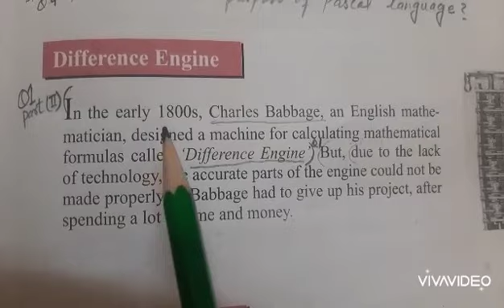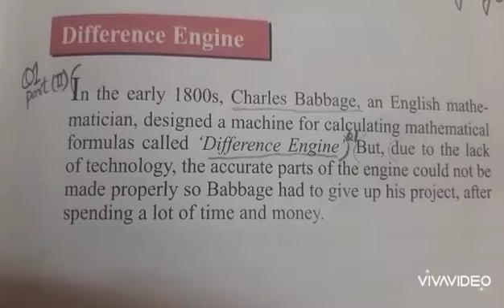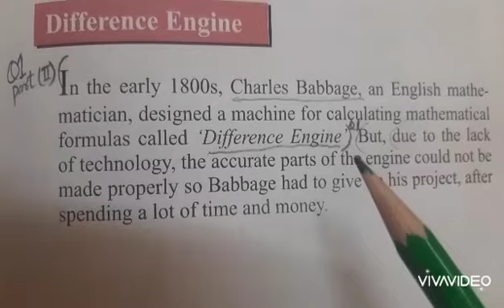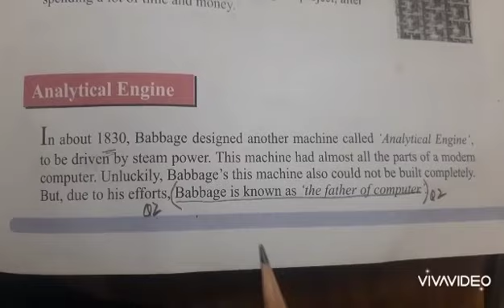Difference engine and analytical engine